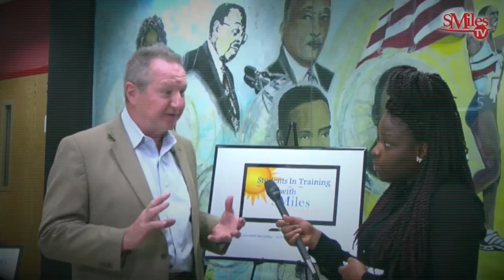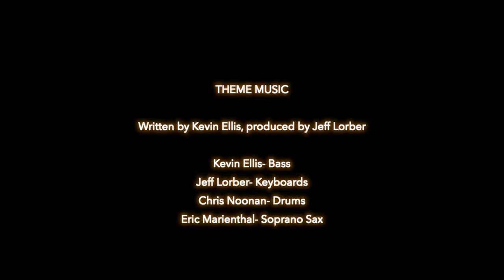Smiles TV S6 E11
SMilesTV introduces a new TV Show called, "What's on Your Mind with Dr. Dez." Dr. Desarie Holmes, PhD, (Dr. Dez) kicks off a broadcast to help dispel mental health stigmas. Dr. Dez completed a doctorate degree in clinical psychology at St. Louis University.